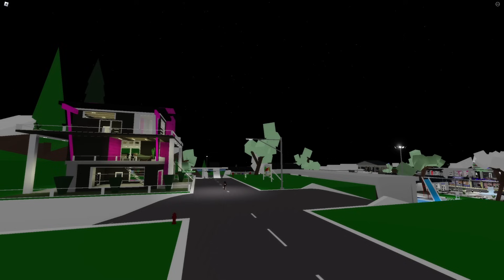SEKRETNY CHOWANY NA BROOKHAVEN 🏡RP!